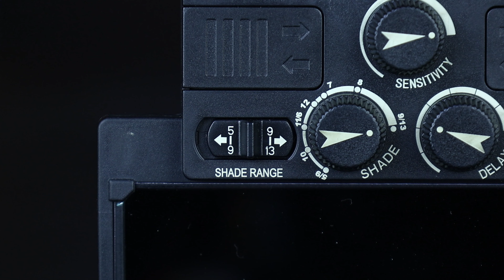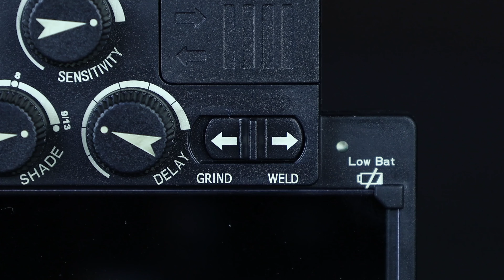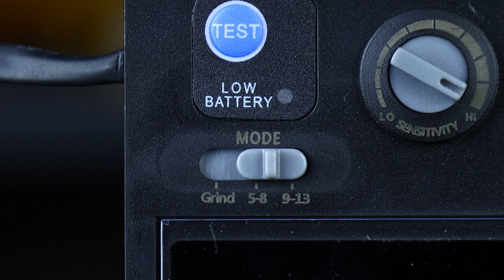👨‍🏭ЦЕ ПОТРІБНО ЗНАТИ! Налаштовуємо маску хамелеон! | Gradient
👨‍🏭У відео говоримо про налаштування маски хамелеон перед зварювання. Особливу увагу приділили параметрам - чутливості (sensitivity) та затримки (delay).
Це відео допоможе початківцям, хто тільки почав працювати з маскою хамелеон, та профессіоналам.
Відео підійде для масок хамелеон будь-якого бренду та виробництва!

🎁РОЗІГРАШ подарункового сертифіката!🎁
💵Суму сертифіката - 1000 грн. На будь-які покупки на нашому сайті
✅Розігруємо сертифікат за найкреативніших коментар на тему цього відео!
*Наша команда уважно перегляне всі коментарі під відео та вибере одного переможця.
**Коментар може бути гумористичного характеру, життєвою історією або власним досвідом глядача!

🔥Час дії розіграшу - 7 днів!
⚡Публікуємо результати - 07.04.24 о 18:00.
🎉Результати розіграшу будуть доступні у вкладці «Спільнота».